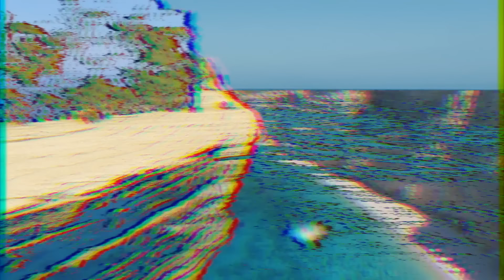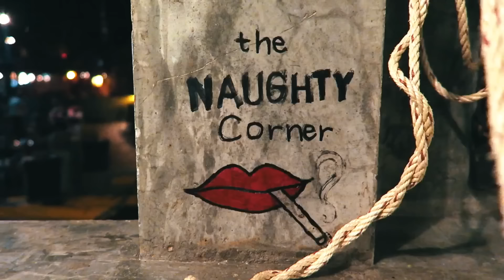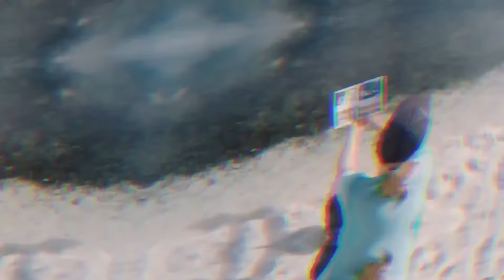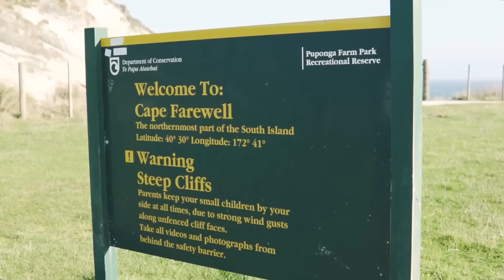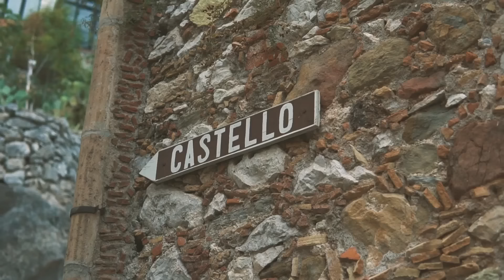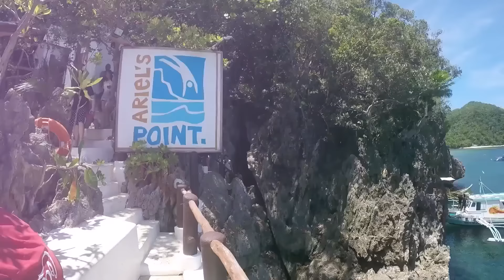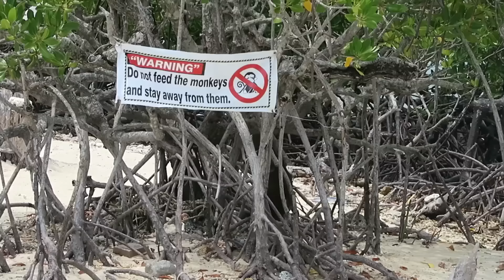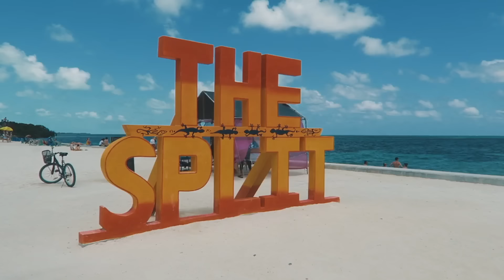Música para la mañana ☀️ Música para levantar el animo ☀️ Trabajar, Estudiar, Pensamiento Positivo